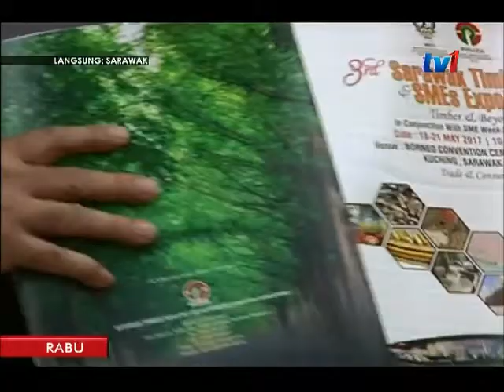LANGSUNG DARI SARAWAK 7 AM [3 MEI 2017]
1. STANLEY - BUNUH

2. STANLEY - PECAH RUMAH

3. TENGAH - EXPO

4. TENGAH - KABOTAJ

5. NANCY - NELAYAN

6. FATIMAH - HENRY GURNEY

7. MALCOLM-EKONOMI GADS

8. ROSELYN - PESTA LUNAU

10. AGENDA HARI INI